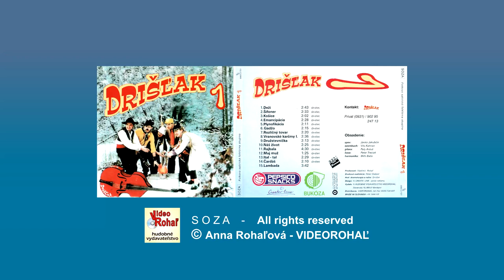DRIŠĽAK 1 - Gadžo - autor piesne Drišľak, VIDEOROHALĽ,